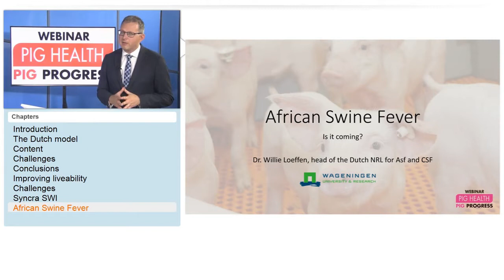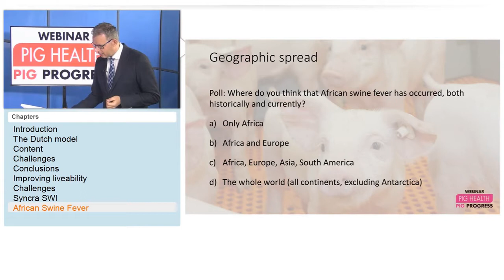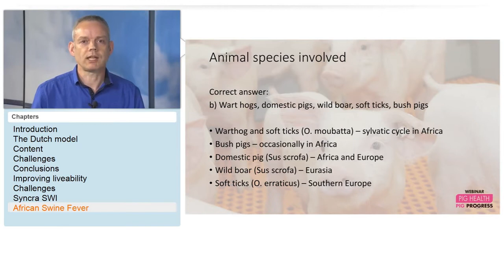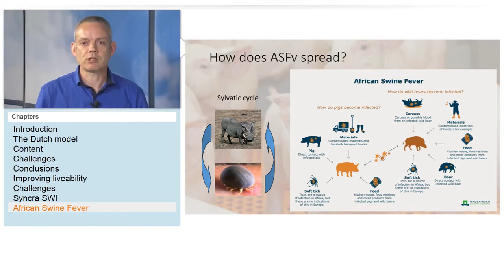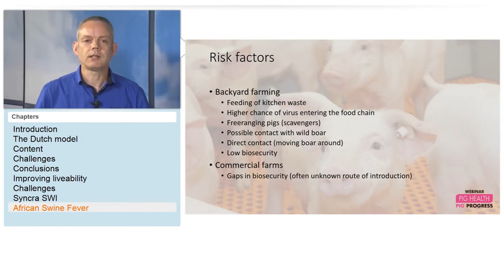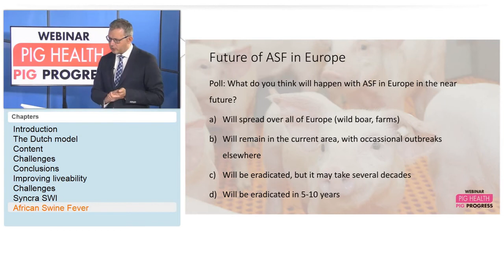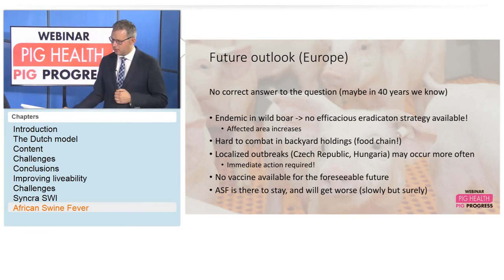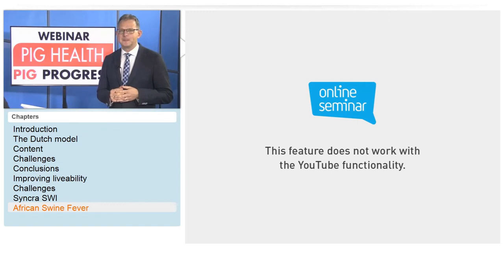Webinar African Swine Fever - Willie Loeffen (May 7 2018)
Pig Progress organized a webinar on 7 May 2018 about pig health.

One one the issues discussed is African swine fever (ASF). What does it constitute? How does it spread, is it dangerous for swine producers and what can be done to prepare against it? Dr Willie Loeffen of Wageningen Bioveterinary Research, and one of the leading experts on African Swine Fever in the Netherlands, shared his views.